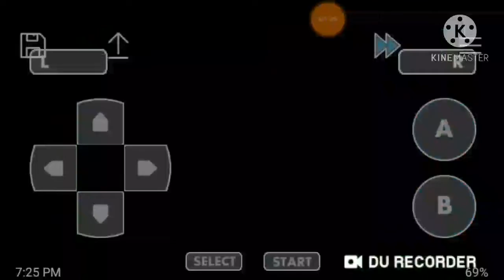Pokemon fire red part 2 walkthrough part 2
Link of pokemon playlist is here

Link of pokemon gba roms playlist is here

Link of pokemon gba roms cheats playlist is here

Link of doraemon playlist is here